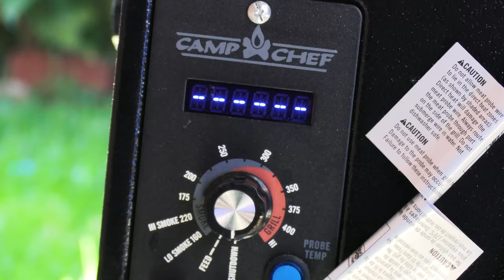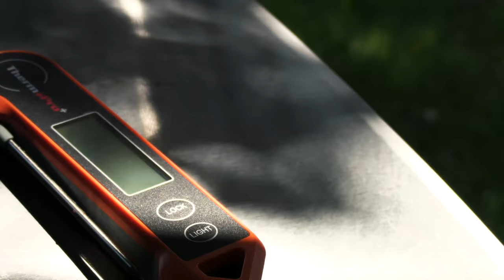History Eats: "Central Texas Brisket"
Today on History Eats, we take a look at the quintessential Texas meal.  A style of cooking born from the dominance of the Texas cattle industry, the thrift of small town Texas butchers, and the patience of backyard cooks across the state.  Today, we cook up some Central Texas-style Brisket.